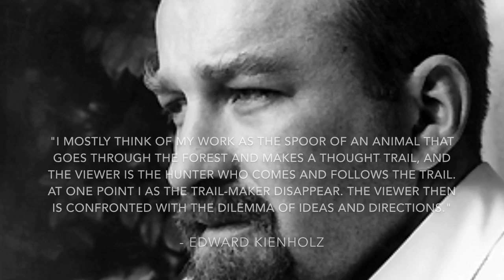My Movie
Art story